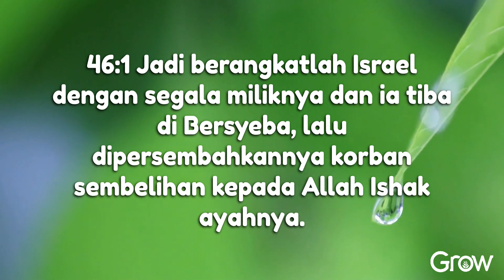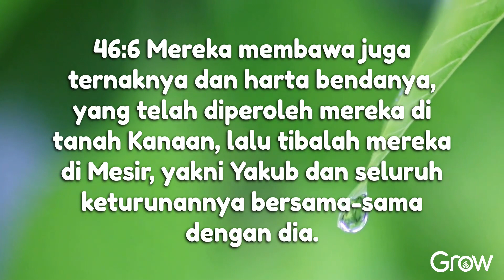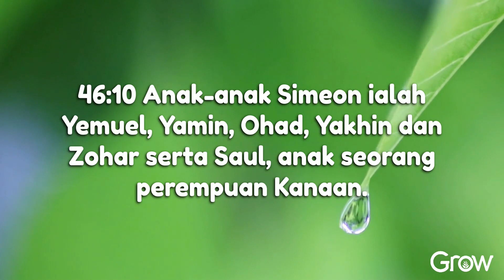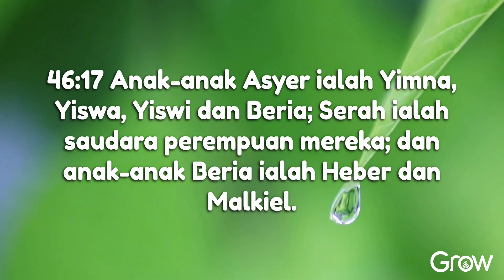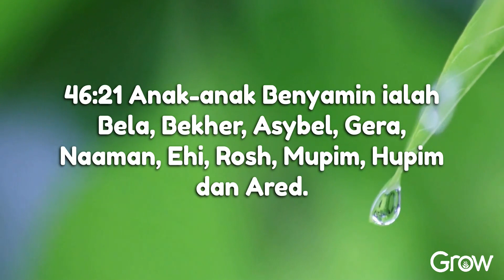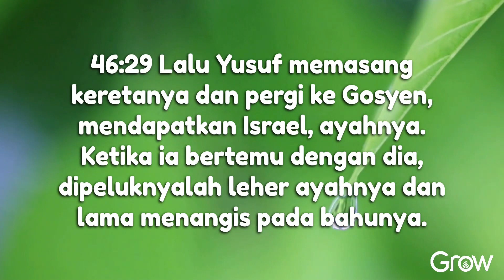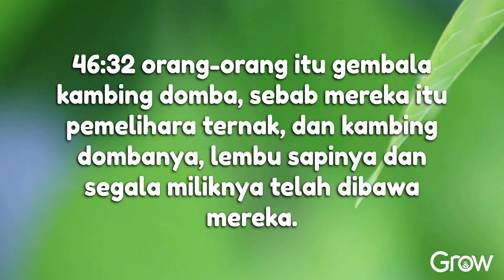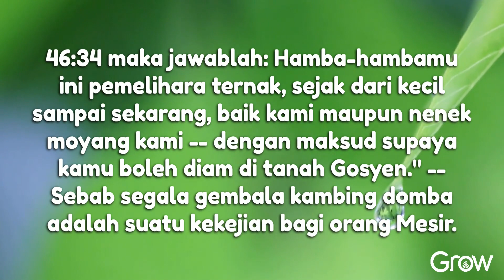Kejadian 46 (Audio bacaan Alkitab)